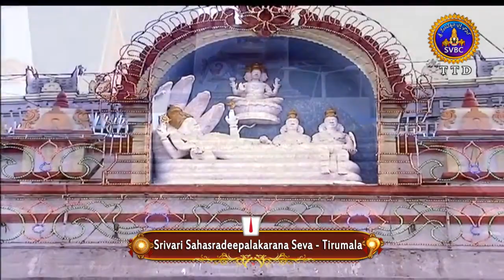శ్రీవారి సహస్రదీపాలంకరణ సేవ | Srivari Sahasradeepalankarana Seva | 14-01-19 | SVBC TTD